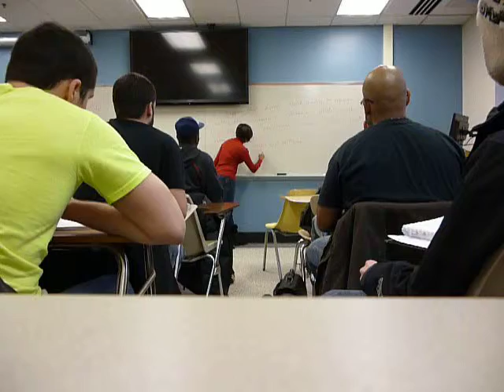MAT-5700 Lecture 02-27 (4 of 5)